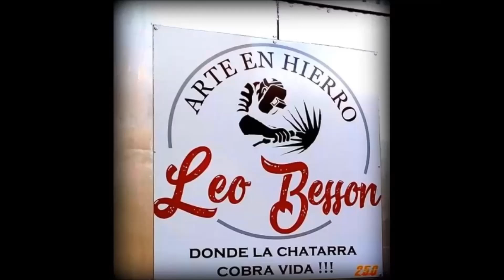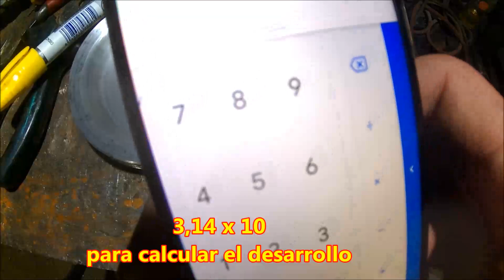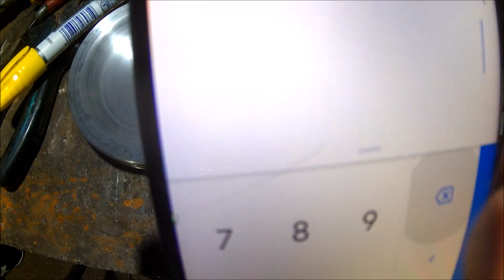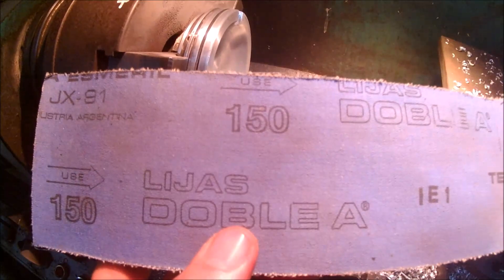CENICERO con PISTÓN de aluminio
Hola Chatarreros , hoy les muestro este Cenicero , fabricado con un pistón reciclado , espero les guste .